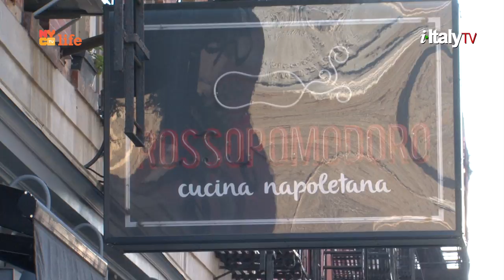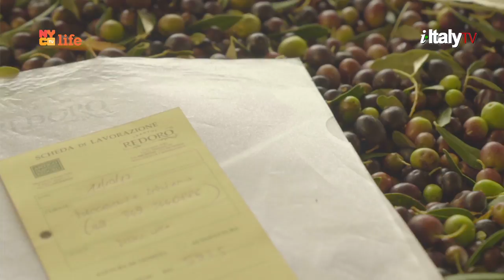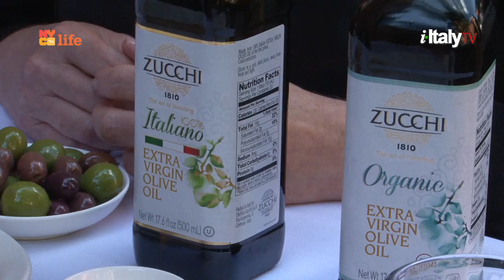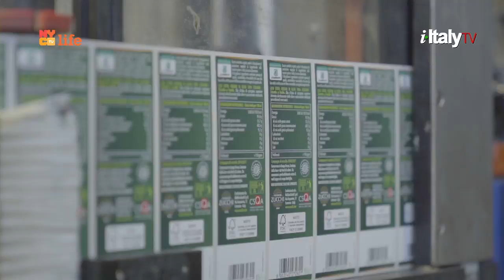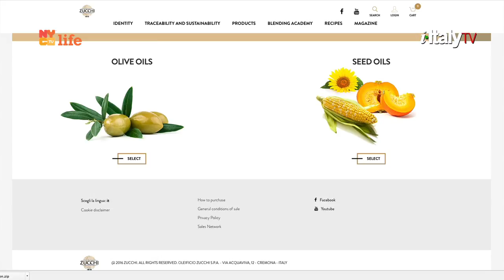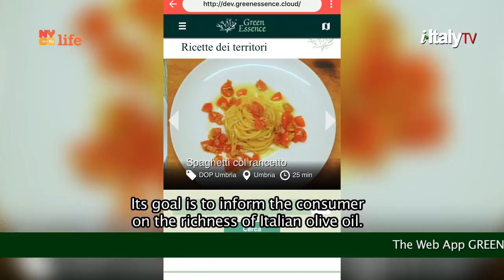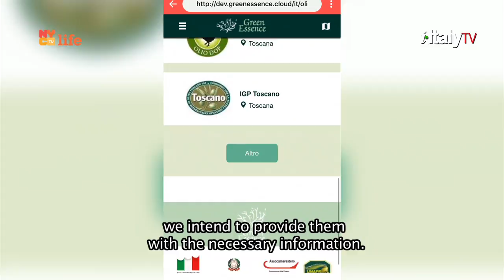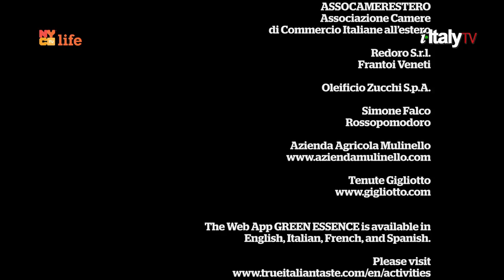Extra Virgin Olive Oil, a Mediterranean Prince. "The Italian Mentor" with Gabriella Carlucci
Extra Virgin Olive Oil,  a mediterranean prince.
"The Italian Mentor" with Gabriella Carlucci

A TV series on Italian excellence

In the Italian world of Extra virgin olive oil, uses, benefits
and how to choose the right one.

The show is hosted by Gabriella Carlucci, a familiar face on Italian TV.
She is now the ambassador of 'Vivere all'Italiana' in New York

i-Italy TV Every Sunday at 1PM on NYC Life
(Channel 25 & HD 525)